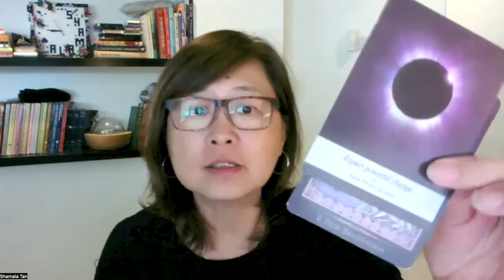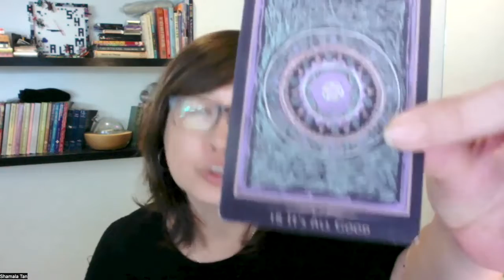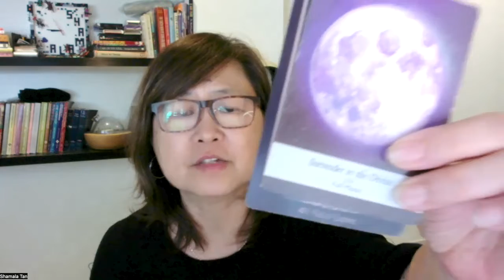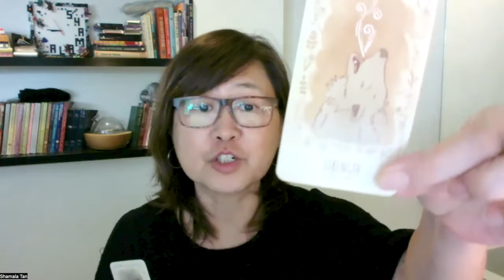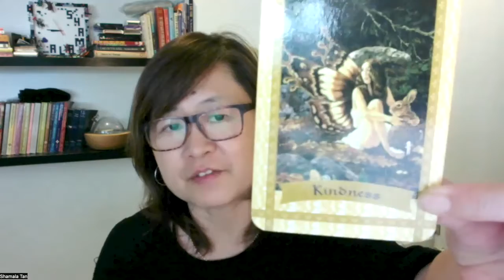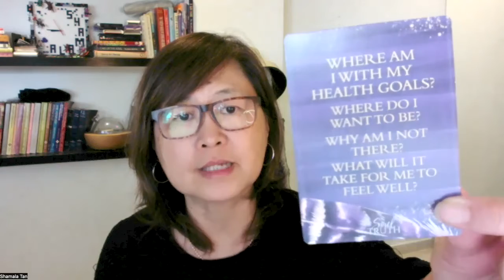Sagittarius 7-13 Nov: "Wild soul, strong heart, can't lose"